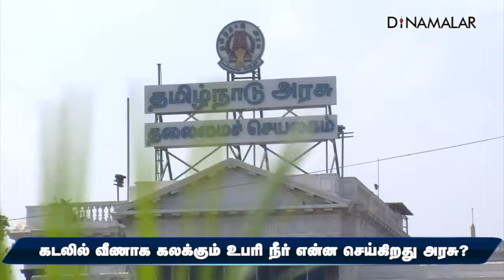தமிழக அரசுக்கு ஐகோர்ட் கேள்வி | Surplus water that mixes with thg ocean| High Court | TN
தமிழகத்தில் பருவமழை காலங்களில் வீணாக கடலில் கலக்கும் நீரை பாதுகாக்கும் விதமாக சென்னையில் உள்ள ஏரிகளை சீரமைக்கக்கோரி ஐகோர்ட்டில் பொதுநலன் வழக்கு தாக்கல் செய்யப்பட்டது.

இந்த மனு பொறுப்பு தலைமை நீதிபதி டி.கிருஷ்ணகுமார் மற்றும் நீதிபதி குமரேஷ்பாபு அடங்கிய அமர்வில் விசாரணைக்கு வந்தது.

அப்போது சென்னை மட்டுமின்றி தமிழகம் முழுதும் மழைக்காலங்களில் வீணாகும் நீரை அருகில் உள்ள ஏரிகளுக்கு ஏன் திருப்பி விடக்கூடாது என நீதிபதிகள் கேள்வி எழுப்பினர். உபரி நீரை பாதுகாக்க அரசு உரிய நடவடிக்கை எடுக்க வேண்டும் என்றும் தெரிவித்தனர்.

அரசு தரப்பில் ஆஜரான அரசு பிளீடர் எட்வின் பிரபாகர் நீர்வள ஆதாரத்துக்கு என தனித்துறை உள்ளது. உபரி நீரை பாதுகாக்க பல்வேறு நடவடிக்கைகள் எடுக்கப்பட்டுள்ளன. இதுகுறித்து அறிக்கை தாக்கல் செய்யப்படும் என்றார்.

ஏரி, குளங்களுக்கு மழைநீரை திருப்பி விடுவதன் வாயிலாக நிலத்தடி நீர் மட்டம் உயரும். நீர்வள ஆதாரத்துறை ஏற்படுத்தப்பட்ட பின் மேற்கொள்ளப்பட்ட திட்டங்கள், மழைக்காலத்தில் வீணாக கடலில் கலக்கும் நீரை பாதுகாக்கும் திட்டம் மற்றும் உபரிநீர் வீணாகாத வகையில் உறுதி செய்யவும் விரிவான அறிக்கை தாக்கல் செய்யும்படி தமிழக அரசுக்கு நீதிபதிகள் உத்தரவிட்டனர். விசாரணையை இரண்டு வாரங்களுக்கு தள்ளி வைத்தனர்.